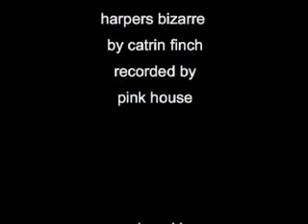anatomy of loss (2007) | Screendance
coming to terms with a highjacking - a dance video

Choreography
Zoey Lapinsky
Dancer
Penni Ho Hin

Jeannette Ginslov

Walking Gusto Productions
2007